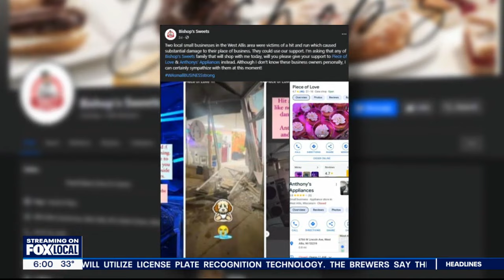West Allis business struck by vehicle in hit-and-run | FOX6 News Milwaukee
New video shows the moment a vehicle slammed into two West Allis business before speeding off. hitandrun news crime e